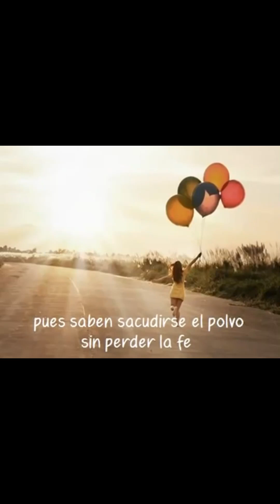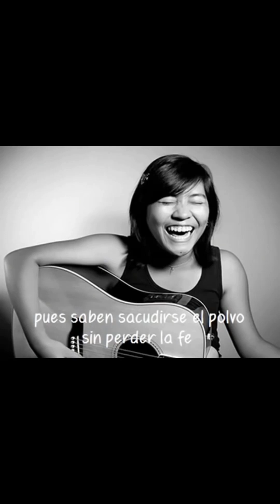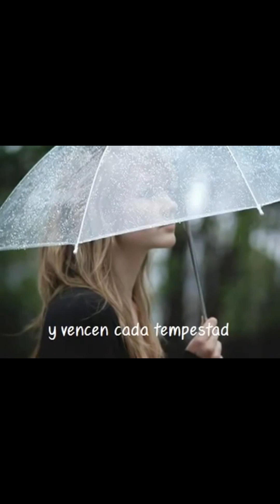DÍA INTERNACIONAL DE LA MUJER - JAIME CAMIL - EL SEXO DÉBIL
Latinos Vida Sabor y Son tiene el gusto de presentarles su nuevo canal, TRÓPICO DE ENSUEÑO hecho para disfrutar de todo tipo de música tropical, popular y otros géneros.  Esperamos sea de su total agrado.

APOYA ESTA LABOR DE DIFUSIÓN MUSICAL CON TU SUSCRIPCIÓN, MIL GRACIAS!

El contenido publicado en este canal tiene como fin divulgar y promover nuestra cultura musical de los diferentes géneros que nos sirven de sano esparcimiento.  No somos los dueños del contenido musical e imágenes que   aparecen en las publicaciones del canal, todos los derechos pertenecen a su propietario y autor.